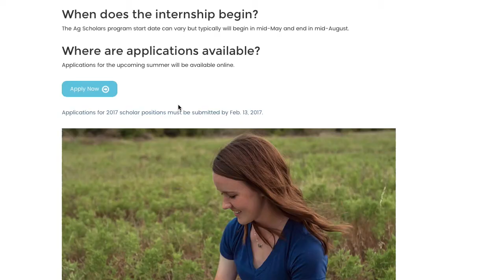Lloyd Noble Scholars In Agriculture: Summer Internships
The Lloyd Noble Scholars in Agriculture program offers college students the opportunity to work alongside agricultural professionals at The Samuel Roberts Noble Foundation, one of the nation's foremost agricultural consultation and research organizations. The program lasts from 10 to 12 weeks.

The Lloyd Noble Scholars in Agriculture Program provides agricultural interns the opportunity to impact the agricultural industry and change their lives. It allows the exploration of possibilities across a variety of agricultural disciplines.